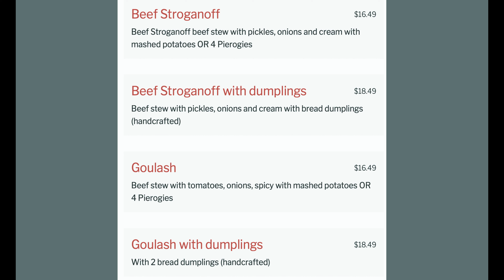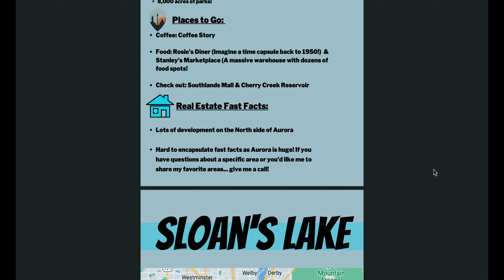Living in Lakewood Denver | Moving to Denver Colorado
🎉 SOCIAL MEDIA 🎉

Welcome to your ultimate guide to living in Lakewood Denver! Are you considering a move to Denver Colorado or Lakewood? Or already living in Denver but looking for your new community to call home? Today I break down everything to know about living in Lakewood as well as share my favorite coffee shop, place to eat and thing to do in Lakewood! Are you considering relocating to Denver or Lakewood and would like to know if you and your family would love it here? This video has your answer!

00:00 - 2:00: Location
2:00 - 8:25: Things to Know
8:25 - 12:30: Places to Go
12:30 - 14:18: Real Estate Fast Facts